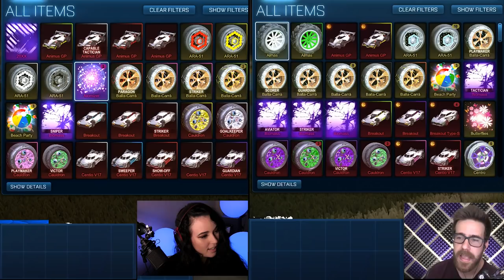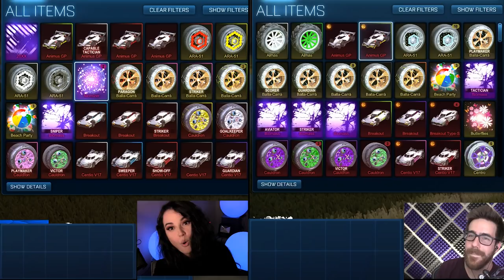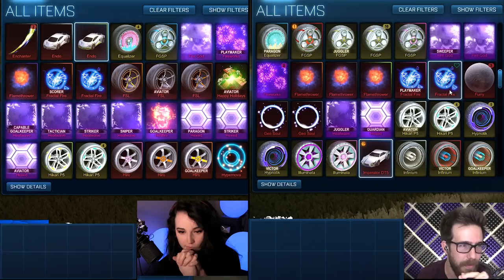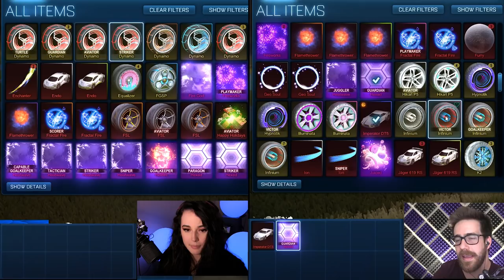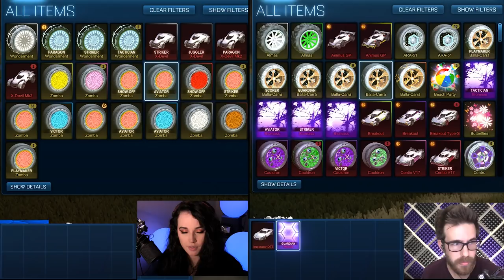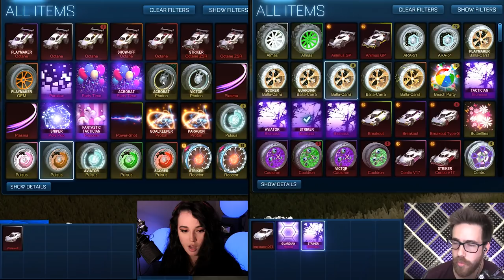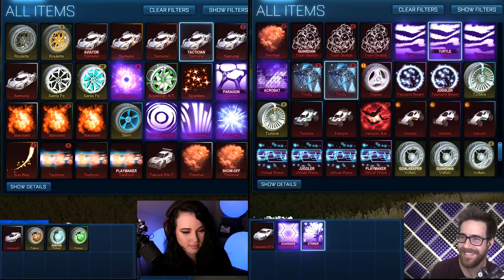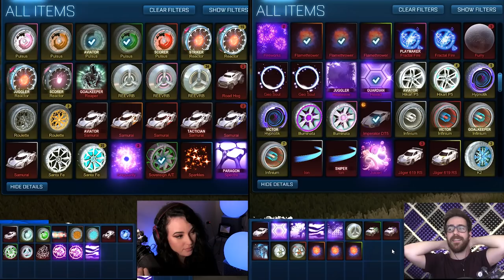THE BLACKJACK POWERUP IN BLIND TRADING IS DANGEROUS!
Very dangerous!

🤺Check out the homie!